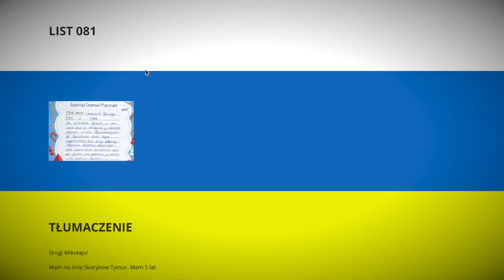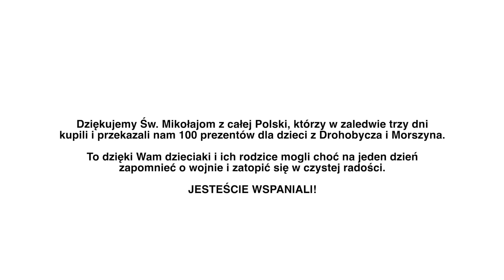UKRAINA MARZEŃ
10 grudnia 2022 odbył się finał akcji mikołajkowej zorganizowanej przez inicjatywę Ukraina Marzeń.

Tego dnia ponad 100 prezentów przygotowanych przez ludzi z całej Polski trafiło do rąk dzieci z ośrodków dla uchodźców w Drohobyczu i Morszynie  w zachodniej Ukrainie.

Zobacz jak wygladała ta wyjątkowa, mikołajkowa impreza.